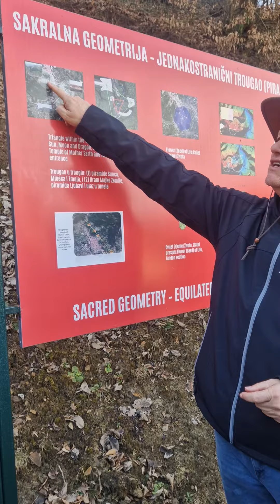Savršeni trokut kojeg čine piramide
Dr.Semir Osmenagić o piramidama